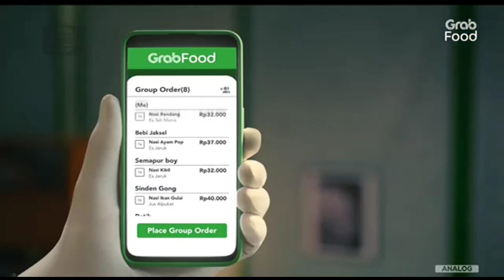Iklan GrabFood Group Order (2023) Versi 15s